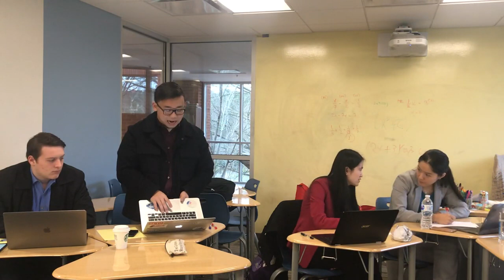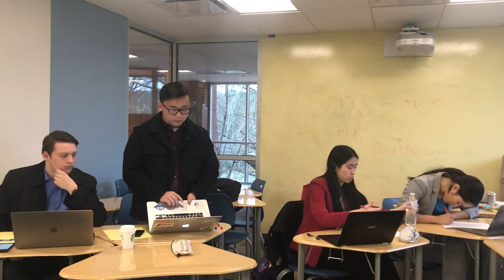Plano West LW vs. Lake Mary HM Ivy Street Round Robin 2019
Before opening the description and viewing the results, I recommend flowing the round yourself and coming up with your own decision.

Lake Mary picks up on a 2-0

Resolved: The United States Federal Government should prioritize reducing the federal debt over promoting economic growth.